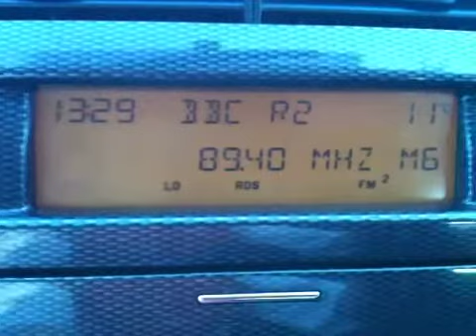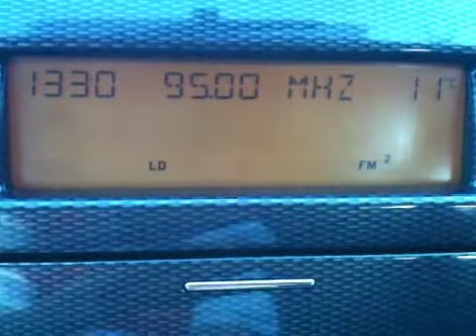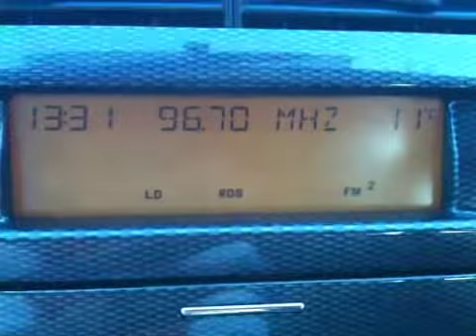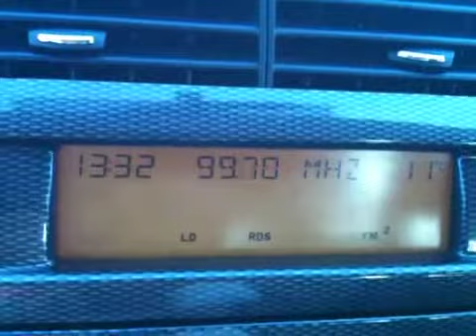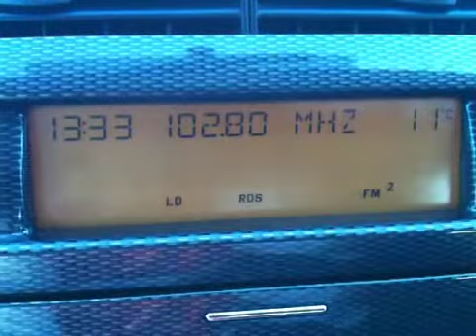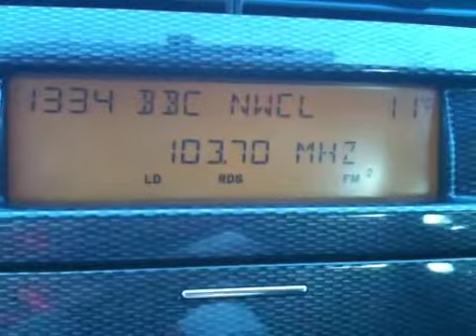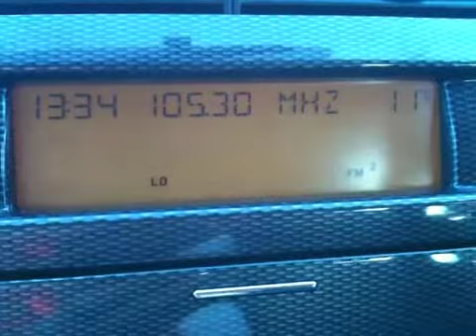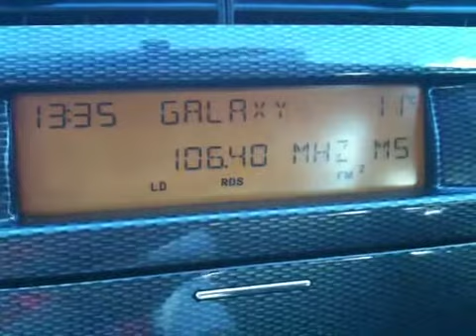FM Bandscan - Gateshead, England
FM Bandscan in Gateshead, NE England.